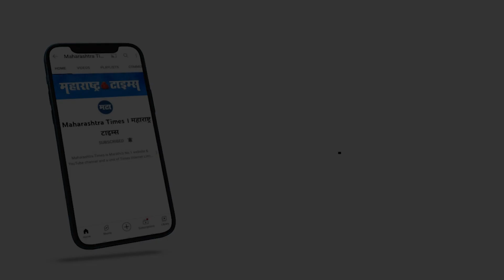Celebrity Spotted | जान्हवी, खुशी, तनिशा जिमबाहेर स्पॉट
खुशी आणि जान्हवी जिम बाहेर स्पॉट झाल्या.
तर तनिशा मुखर्जी देखील वर्कऑउटनंतर स्पॉट झाली